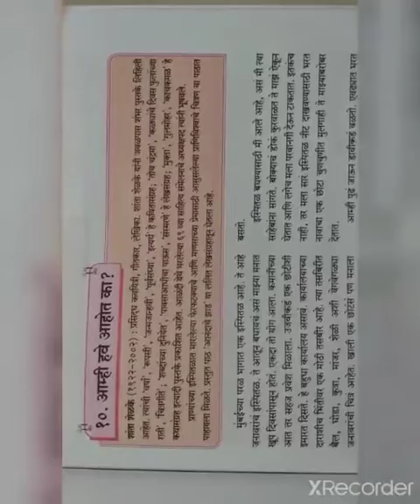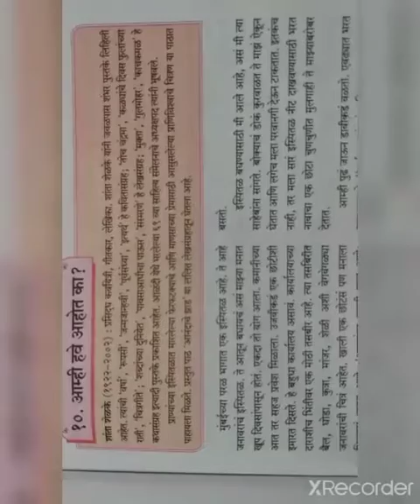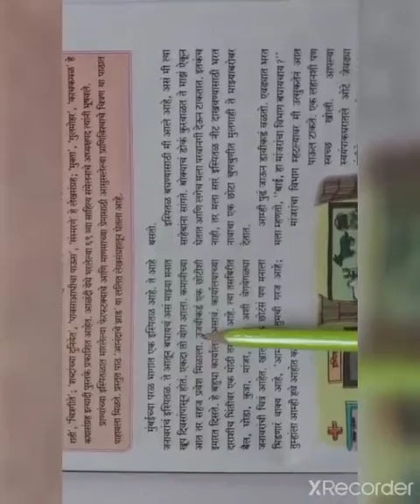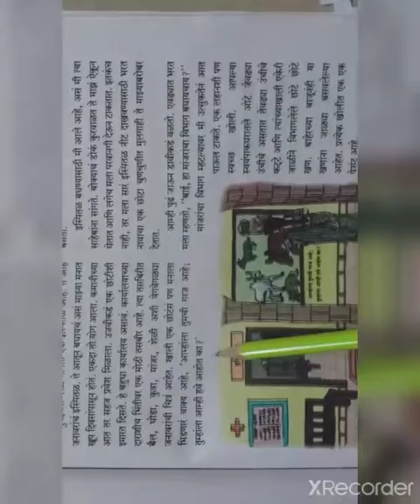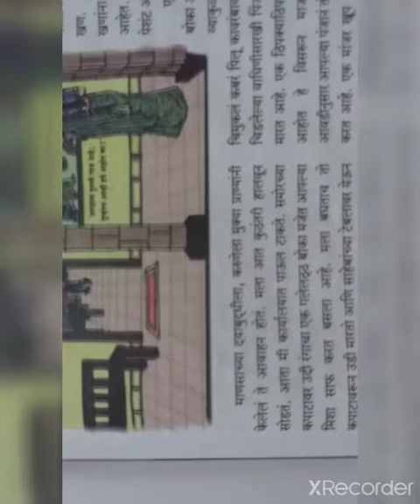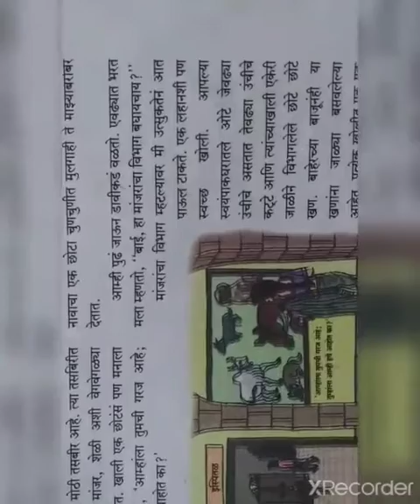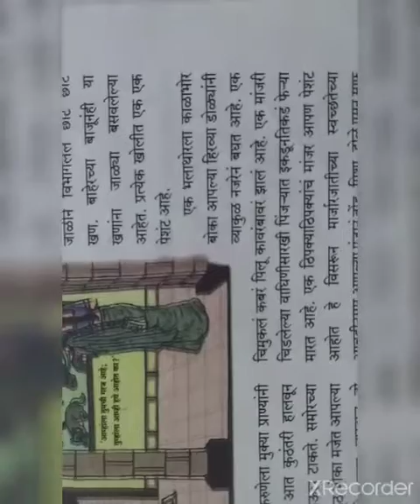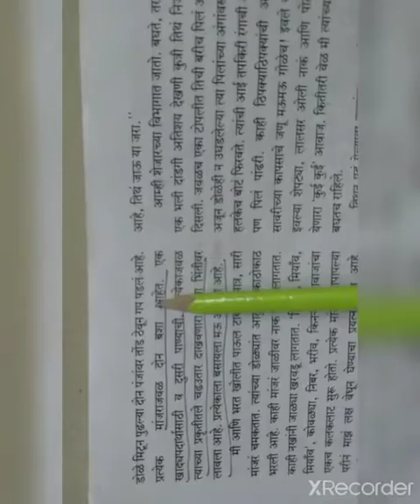Video 1d - 8thSb - MarathiL. No. 10. आम्ही हवे आहोत का?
Video 1
Std - 8th
Sub - Marathi
L. No. 10. आम्ही हवे आहोत का?